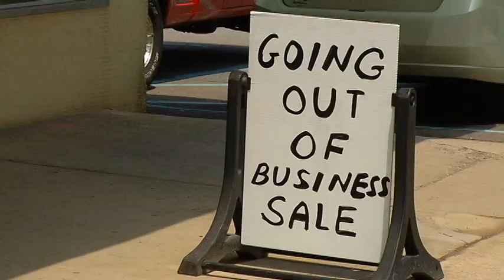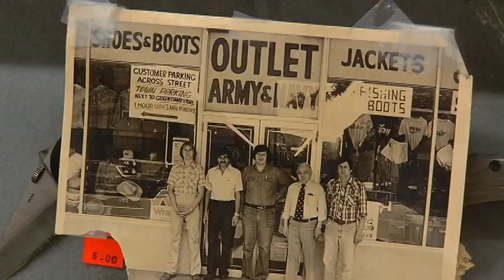Wilkes Barre Outlet Army Navy Closing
A LONGTIME RETAILER IN WILKES-BARRE WILL SOON BE CLOSING UP SHOP.
     OUTLET ARMY AND NAVY STORE HAS BEEN A STAPLE ALONG SOUTH MAIN STREET SINCE THE LATE 1960s.
 THE BUSINESS SURVIVED BOTH A FIRE AND A FLOOD.
 IN RECENT YEARS, IT HAS STRUGGLED AMID A CHANGING ECONOMY AND POPULARITY OF ONLINE SHOPPING.
 BUT OWNER, SHELDON BLOCK SAYS THE GOOD MEMORIES WILL BE WHAT HE REMEMBERS MOST.
 HE PLANS TO CLOSE THE STORE SOMETIME BY THE END OF THE MONTH AND THEN RETIRE.